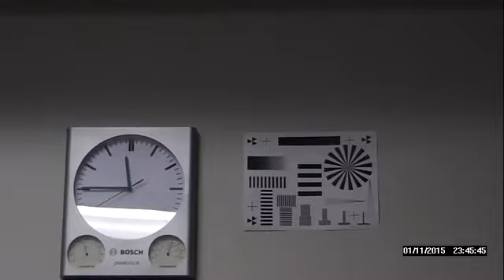Bosch IP Camera Video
Recorded by Onvifer 6.69